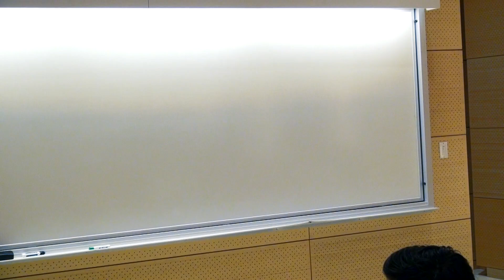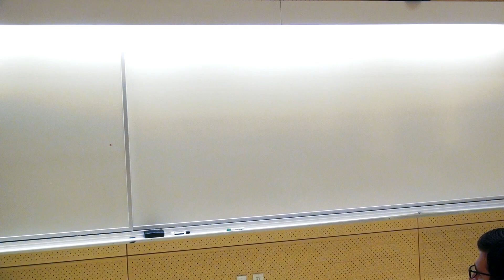Simon Critchley on "Suicide" at Institute for Critical Social Inquiry (ICSI) at the New School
Simon Critchley's 2015 Public Lecture on "Suicide" at the Institute for Critical Social Inquiry (ICSI) at the New School for Social Research.

About the Institute:
The Institute for Critical Social Inquiry (ICSI) is designed to provide advanced graduate students and junior faculty from around the world with the opportunity to spend one week at the New School’s campus in Greenwich Village working closely with some of the most distinguished thinkers shaping the course of contemporary social inquiry. Each of these scholars will teach a week-long seminar on a foundational thinker or topic of contemporary concern in a series of hands-on, intensive, and intimate sessions.